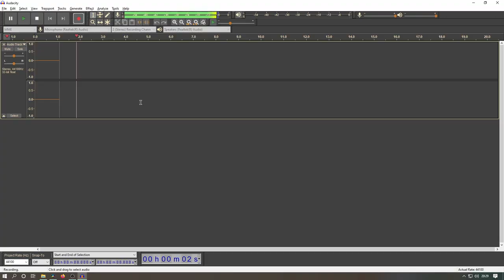Si želiš, da bi tvoji domači posnetki zveneli boljše?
Matej na zanimiv in humorističen način predstavi prednosti uporabe zvočne kartice...